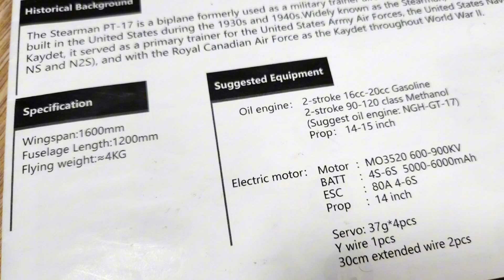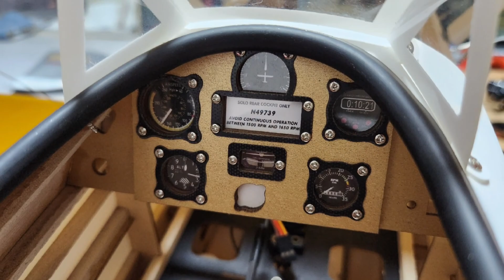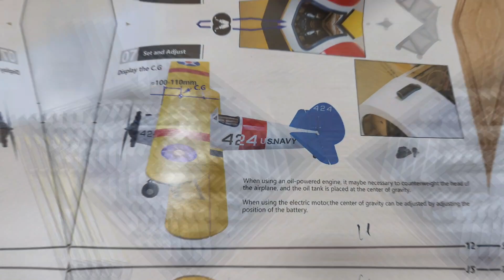Review of the Balanced Wood RC Plane Assembly PT-17 Stearman 1600mm 첫번째 도전 발사기체 조립 후기